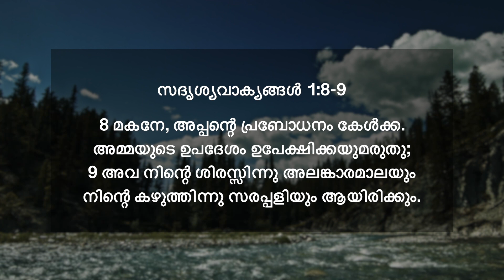മകനേ, അപ്പന്റെ പ്രബോധനം കേൾക്ക | 31 August 2021 | സദൃശ്യവാക്യങ്ങൾ 1:8-9 | ദൈനിക് മന്ന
Today's Verse ➤ സദൃശ്യവാക്യങ്ങൾ 1:8-9
8 മകനേ, അപ്പന്റെ പ്രബോധനം കേൾക്ക. അമ്മയുടെ ഉപദേശം ഉപേക്ഷിക്കയുമരുതു;
9 അവ നിന്റെ ശിരസ്സിന്നു അലങ്കാരമാലയും നിന്റെ കഴുത്തിന്നു സരപ്പളിയും ആയിരിക്കും.